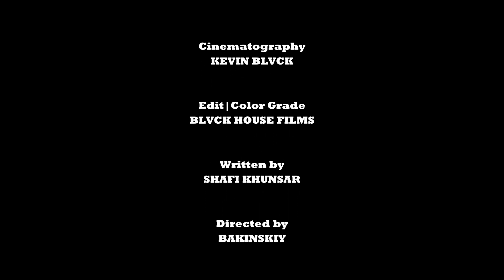THE STEP (2021) | Directed by BAKINSKIY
Aytac HACIYEVA
Fatima ALIAGAYEVA
Nigar ALIAGAYEVA
Fidan HUSEYNOVA

Orkhan MAMMADOV

Written by
Shafi KHUNSAR

Cinematography
Kevin BLVCK

Directed by
BAKINSKIY